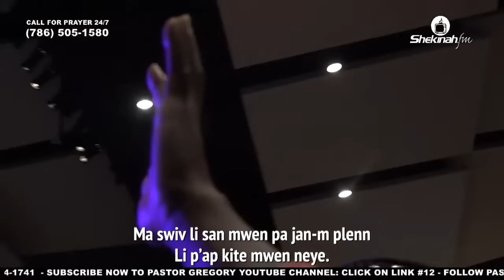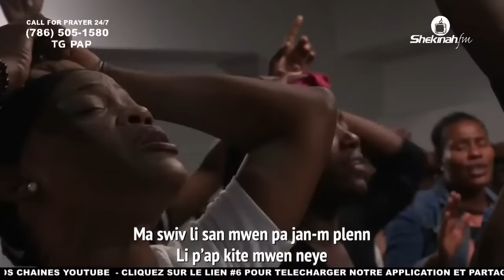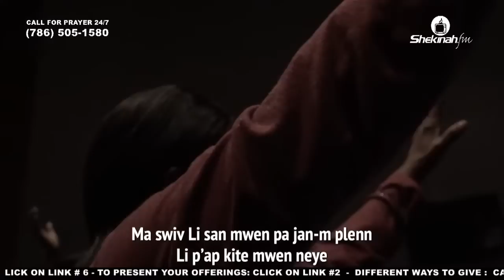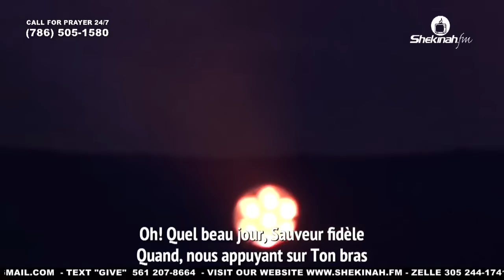Dieu Prendra Soin De Toi | San Jezi Mwen Pa Kapab Viv | Bishop Gregory Touissant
1. Next Step/Prochaine Étape

3. Enveloppe 365 // 365 Envelope

4. Andrew Operation / Opération André

5. HP Sign Up

8. Bookstore:

    Thy Kingdom Come, Volume 3 (English Edition)

    Que Ton Règne Vienne, Volume 3 (French Edition)

12. Gregory Toussaint (YouTube Official Page)

13. Gregory Toussaint (Facebook Official Page)

17. Administrative Address:
    990 NE 125th street (Suite 200)

25. TG Family Prayer

26. TG Miami Worship Service Registration

27. Prière Sur Le Modèle Du Tabernacle

28. Haïti Points De Vente // Haiti Points Of Sale

29. Priyè 24 Registration

30. Priyè 24

31. Se Pou Wayòm Ou Vini (Live) - Single by Shekinah Production